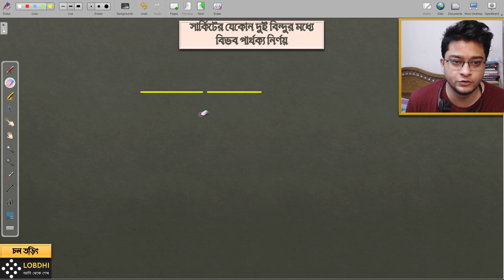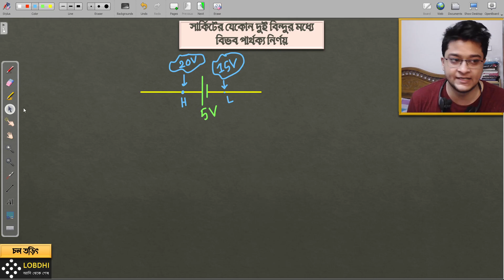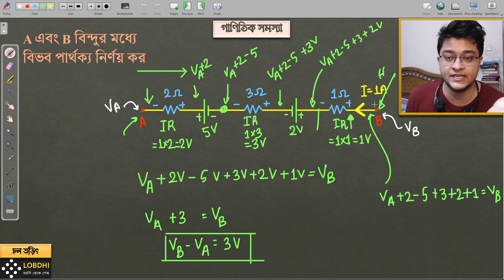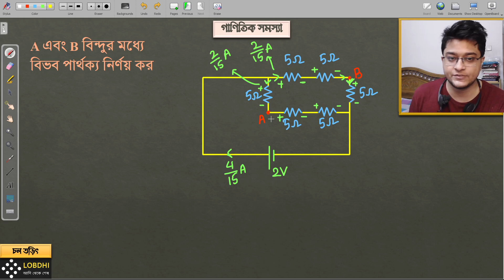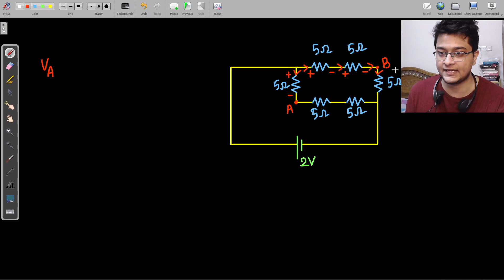বর্তনীর যেকোন দুইটি বিন্দুর মধ্যে বিভব পার্থক্য নির্ণয় | Lecture 11 | চল তড়িৎ | Current Electricity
HSC Physics 2nd Paper | চল তড়িৎ | Lobdhi Current Electricity

এইগুলা HSC 22 ব্যাচ এর জন্য ছিল। ভালো করে নোট করে ফেলো। আমাদের ফেসবুক গ্রুপ গুলোঃ

Lectured by:
M. Mashrur Hussain
BUET | IBA
Senior Physics Lecturer for 8+ Years